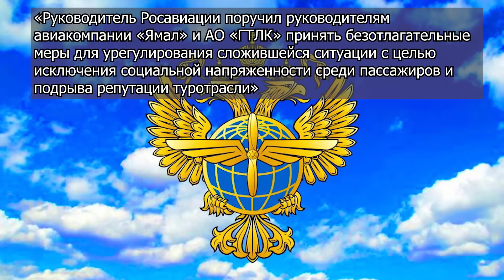ОТЕЛИ ТУРЦИИ БЬЮТ ТРЕВОГУ! КРИТИЧЕСКАЯ ПОТЕРЯ ТУРИСТОВ! ПОЛЕТЫ В ТУРЦИЮ ОКАЗАЛИСЬ ПОД УГРОЗОЙ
Самые последние новости из Турции и мира туризма.

✅Связаться со специалистом по экскурсиям и заказать тур по приятной цене можно в вотсап по телефону
✅ ГРУППА В КОНТАКТЕ БЮРО ЭКСКУРСИЙ

00:00 Полеты в Турцию оказались под угрозой, что произошло?
04:34 Отели Турции бьют тревогу, критически теряя туристов
10:02 О ситуации с ценами в Турции